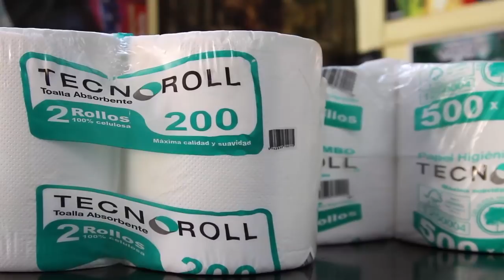MetalChef | Imperium of Vanity | Arroz Árabe con Croquetas de Atún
Imperium of Vanity, es un Dueto de metal sinfónico chileno, conformado por Victoria Parodi y Nick Abarca, quienes han producido en su totalidad su primer EP. Metal para disfrutar y reflexionar!

Junto a una receta tradicional , sana y ecnómica, los invito a disfrutar este nuevo capítulo.